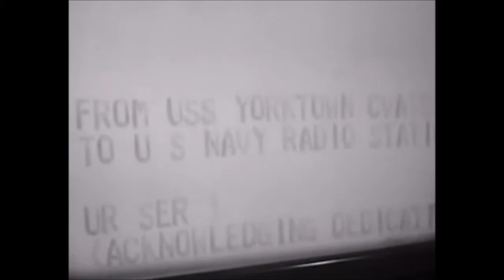Flat Earth - Radio Tower Proof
We are presenting two government videos that explain radio wave uses that defy the globe, unless you know how radio waves bend over horizons to take accurate measurements!

*Radio propagation doesn't answer the problems here, sorry globe believers!

Credits : Usage of material used!